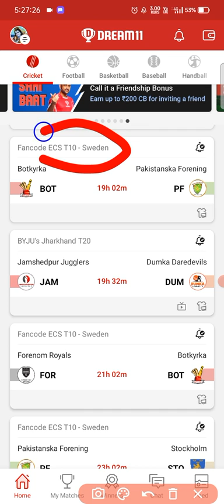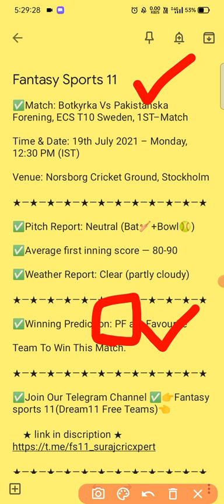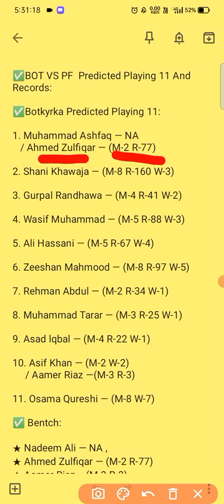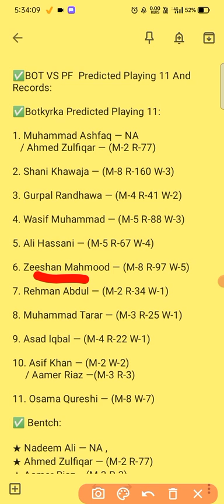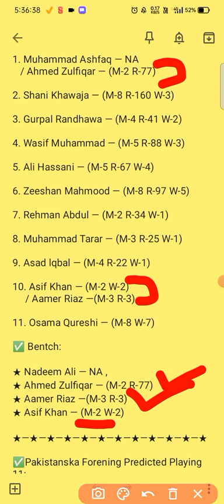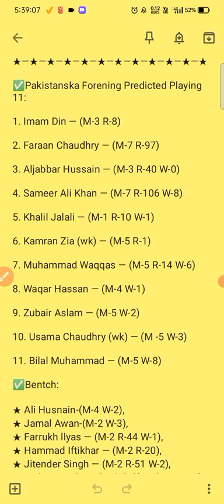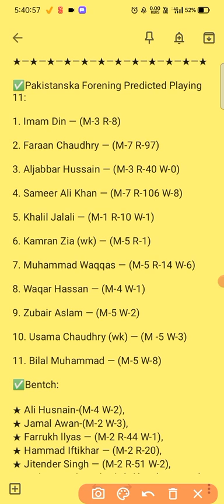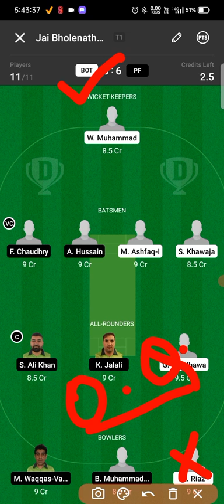BOT VS PF || BOT VS PF DREAM11 || BOT VS PF DREAM11 PREDICTION || BOT VS PF PLAYERS STATS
BOT vs PF Dream11 Team Prediction, Botkyrka vs Pakistanska Forening ECS T10 Sweden Fantasy Cricket Tips, Preview, Playing 11, Captain Pick

This will be the first match between Botkyrka vs Pakistanska in ECS T10 Sweden. Welcome to BOT vs PF Dream11 team prediction.

Pakistanska Forening were one of the most dominant sides at Dream11 European Cricket Series Stockholm 2020. They were unbeaten and lifted the first ever ECS tournament in Sweden. However, PF may not be as strong as last year as a few of their star players have moved onto pastures new.

Botkyrka have some quality players and promising youngsters in their team which can perform well in this season. Both the teams will look to start this season with a victory.